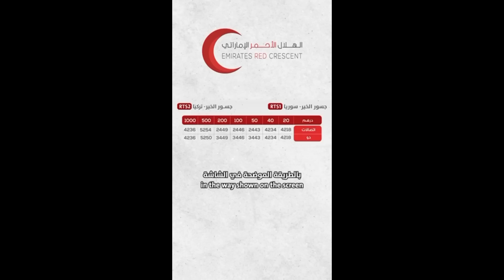طفلة فقيرة ترتجف من شدة البرد اتحداك ماتبكي💔😭🙏 ! شوفوا شو صار ! - سوالف بناتي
ضيفونا سناب شات
  swalfbnati

.*معاً لننشئ جيلاً واعياً ..👍✔

ادعمونا بالاشتراك للوصول الى  مليووون مشترك اضغط الرابط وادعمنا

تيك توك 👇
swalfbnate

شفا صارت شرطية في المسبح !!
لما بنتك تلعب مع خروف جبته على سلامتها وينطحها
لما بنتك وقع عليها الباب وتاخدها على المستشفى ويعطوها غرزتين في شفايفها
كذبت على الشرطى 😥👮‍♂️شوفو شو صار !!!
خلطة نواف السريه ! شوفو ايش صار !

سارة صارت وينزداي مخيفة ! شوفوا شو صار ! turn to Wednesday
تحدي ملعقة الكبيرة ضد المتوسطة ضد الصغيرة !!! Big VS Small Spoon Food Challenge
لما بنتك تروح المدرسة والدنيا بتشتي وترجع البيت ملابسها مياه
لما اخوك الصغير ما يسمع كلامك ويصير حساسية لبن ودكتور يعطيه💉غصب عنه
سارة صارت شرطية ! شوفوا شو صار !
اخر واحد يطلع من المسبح يربح 1000$ !!! - شفا
كادي_جوجو كادي_جوجو شفا صارت شرطية ! شوفوا شو صار !
ميرا صارت شرطية 👮شوفو شو صار !!

شفا صارت شرطية ! شوفوا شو صار !شفا صارت شرطية ! شوفوا شو صار !شفا صارت شرطية ! شوفوا شو صار !شفا صارت شرطية ! شوفوا شو صار !شفا صارت شرطية ! شوفوا شو صار !شفا صارت
سوالف بناتي
كليب أغنية " جولي " - التوأم محمد ومليكة والطفلة حلا - جديد 2023 | Joulie
شفا أكلت أصغر نودلز في العالم !!! smallest noodles in world
شفا أنخطفت في الحديقة من شخص غريب😱شفا و أروى بكوا من الصدمة😭

, شفا, ولد صغير يسمع الكلام, بنت تسمع الكلام, بنت ما تسمع الكلام, ولد ما يسمع الكلام, ما تسمع كلام امها, ما تسمع كلام ابوها, ما تسمع كلام اختها, ما تسمع كلام اهلها, تسمع كلام امها, تسمع كلام اختها, تسمع كلام ابوها, لما بنتك الصغيرة تاهت, لما بنتك تاهت, تاهت, لما تلاقي بنتك في نص الليل, بنت صغيرة تاهت, بنت ما تسمع كلام الدكتور, ولد ما يسمع كلام الدكتور, لما بنتك الحلوى, لما بنتك الجميلة, ام تلتقي في بنتها اللي تاهت, ميرا بنت صغيرة ممنوع تحتفل معهم لانها فقيرة عزمتها على عيد ميلادها عشان تتمسخر عليها تالا ام تلتقي ببنتها اللي تاهت, اب يلتقي في بنتة اللي تاهت, ام تلتقي ببنتها, سلاف وجوليا ولانا طلبو من ماما رنا تاكل شاورماالام رنا حكت ما بعرف اعمل شاورما حكت لا جوليا روحي على بابا محمد هو في المكتب وحكيلو يبعت ديلفري وبابا محمد كلم في جوال هواوي ديلفري يبعت شاورما وطلع حرامي واخد فلوس بابا وبابا ابو وائل كشف الحقيقة عن طريق كاميرا مراقبة شافو عن طريق الشاشة شاشة تلفزيون مسلسل عيلة فنية - الكل بدو البيبي جولي | Ayle Faniye Family

ا

بيبي,

هالصيصان,

شرطه,

د,

دكتور,

الحرامى النشال,

الحرامى النشال,

الحرامى,

النشال,

لعبه دكتور لعبه دكتور,

ت,

شفا ء,

scary teacher video,

maha_fun_tv,

little baby bum german,

رسالة اجتماعية,

شرطه الاولاد والبنات,

شرطه,

شفا شفا,

شرطه شرطه,

جوليا جوليا,

حراميه,

حرامي حرامي,

الشرطه,

جوليا جوليا جوليا,

بيبي بيبي,

شرطه شرطه شرطه,

دكتور دكتور,

شفا وسوسو,

شرطة,

الصيصان,

ب,

فيسبوك,

حرامي حرامي حرامي,

ماما,

جوليا جوليا جوليا جوليا,

اغنيه,

عروس,

اغاني,

بدي,

الدكتور,

بابا,

شرطه شرطه شرطه شرطه,

ابر,

قناة شفا,

شفا وسوسو,

اريد,

سوسو,

شفاء,

بنات,

اريد شفا,

ولد,

سوسو شفا,

اريد اريد,

بدي,

شفا شفا شفا شفا شفا شفا شفا,

بيبي بيبي بيبي بيبي بيبي,

سوار,

هالصيصان,

يا,

ابغا,

ابغي,

ابغى,

عيله,

عيلة فنية

ماسا,

سوار وماسا,

ماسا وسوار,

Sewar & Massa,

Sewar,

Massa,

سوار وماسة,

سوار سوار,

ماسه ماسه,

ماسه وسوار,

شفا سوسو,

واحد,

باربي,

سلايم,

اسلايم,

السلايم,

شفا وتوأمها,

توأم شفا,

عيد,

ميلاد,

ميلاد شفا,

ودي شفا,

احتاج شفا,

احتاج,

ودي,

بيبي شك,

شفا تاكل,

شفا تنام,

غرفة شفا,

مدرسة,

مدرسه,

شفا تنام,

سوبرماركت,

مول,

تروح المول,

تروح المدرسة,

تروح المدرسه,

تروح,

تذهب,

سيكل,

السيكل,

دباب,

الدباب,

قطة شفا,

شفا وقطتها,

اول يوم,

صندوق,

صندوق شفا,

غرفة شفا,

غرفه شفا,

فيديوهات شفا,

مقطع,

فيديو,

ابي,

ابي شفا,

ابي سوار وماسة,

عائلة مشيع,

مشيع,

جنى,

ميرا,

تالا,

امير,

جود,

جورجيو,

جوري,

وضحى,

وضحة,

وضحه,

مروى,

جودي,

جودي جودي,

لين,

لين لين,

لارا,

لارا لارا,

ايمان ايمان,

جوان وليليان,

الجوري,

الجوري الجوري,

جود وجوري,

جوري وضحى,

وناسة,

وناسه,

وناسة وناسة,

وناسه وناسه,

اريد وناسة,

عالم,

مشيع مشيع,

مشيع مشيع مشيع,

ايمان مشيع,

ايمان مشيع ايمان مشيع,

اريد ايمان مشيع,

وله وغادة,

وله وغادة وله وغادة,

اريد وله وغادة السحيم,

وله وغادة السحيم,

حبيبي بيبي,

روزي,

اريد روزي,

سعود,

سعود سعود,

اختي,

دريم بارك,

أدفينتورا,

كوكو,

كوكو كوكو,

كوكو ميلون,

اريد كوكو,

shfa,

shfa channel,